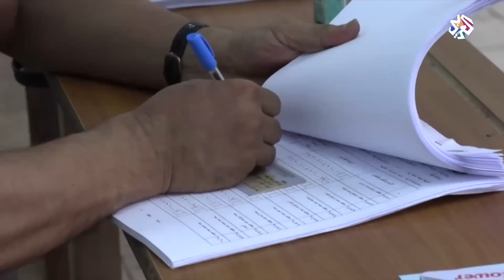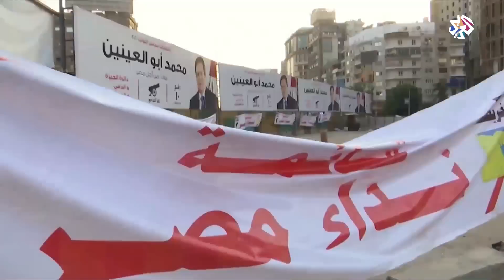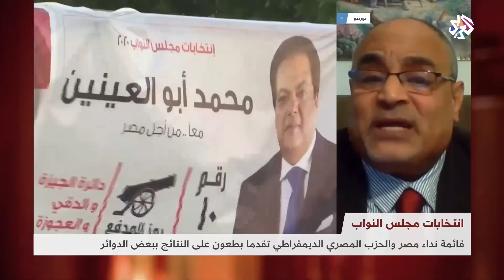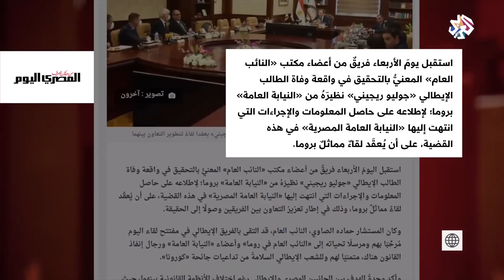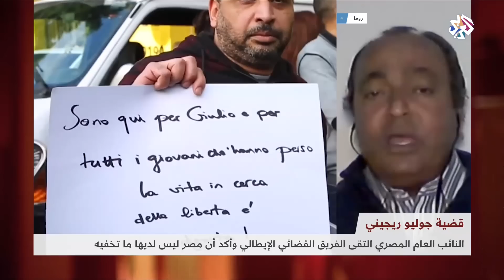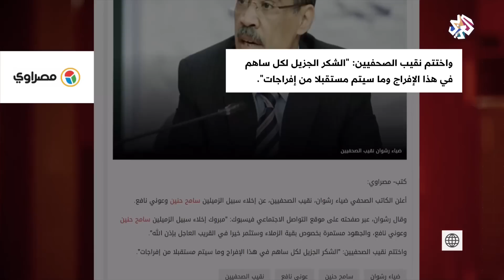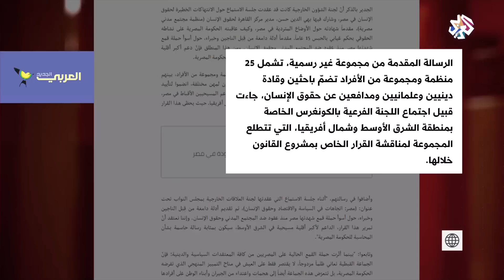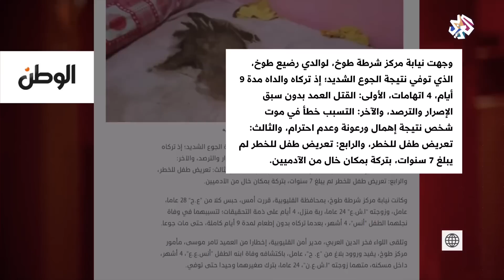بتوقيت مصر | 29-10-2020 | الحلقة كاملة